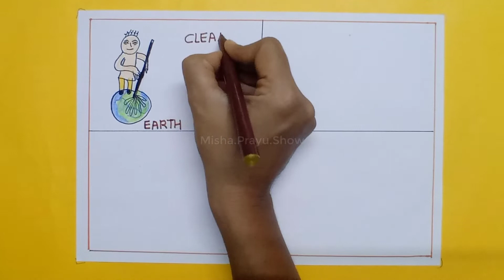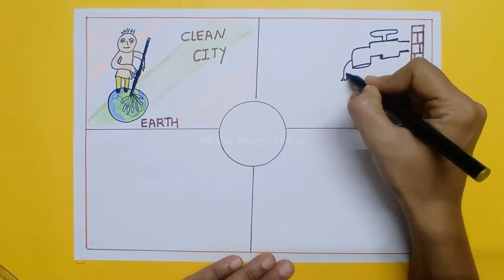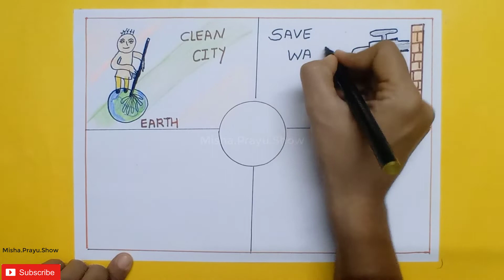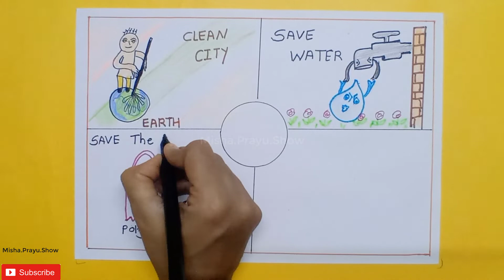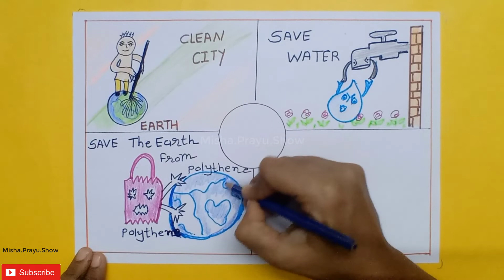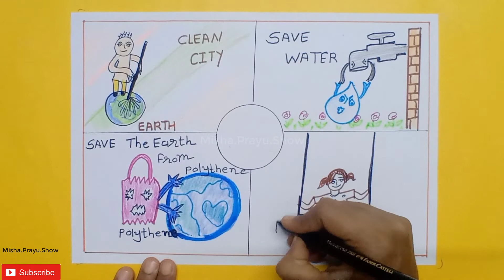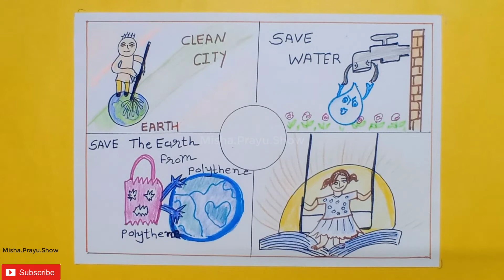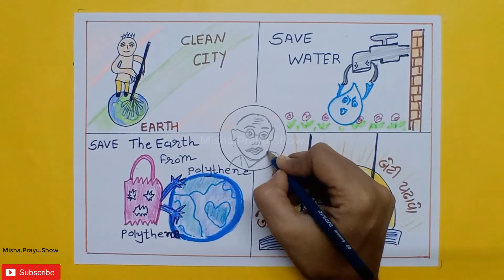Best Drawing Competition Collection | Save Water | Clean India -Beti Bachao -save earth from plastic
In this video we are going to cover best 4 drawings for any drawing competitions.
1.Clean City
2.Save Water
3.say no to polythene
4.beti bachao beti padhao

clean india drawing for competition
clean india drawing video
clean india green india drawing poster
clean india green india drawing competition
clean india green india poster easy
green india clean india
beti bachao beti padhao drawing competition
beti bachao beti padhao poster with slogan
poster on beti bachao beti padhao in english
beti bachao beti padhao poster pdf
beti bachao beti padhao poster pinterest
beti bachao beti padhao chart
beti bachao beti padhao slogan
save water drawing
save water drawing beautiful
save water drawing easy and beautiful
save water drawing for class 6
save water drawing for class 4
save water drawing for class 10
save earth from plastic poster
say no to plastic poster drawing easy
meaningful plastic pollution drawing
plastic pollution drawing competition
best plastic pollution drawing images
drawing drawing
simple drawing
drawing easy
sketch drawing
Easy drawing
draw
drawing pictures
let's draw
drawing competition topics
drawing topics
drawing class
drawing video
painting drawing
drawing online
how to draw
drawing
pencil drawing